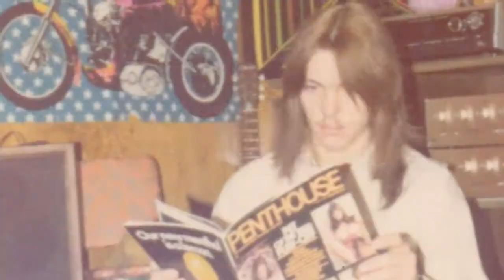''Cheyanne's big move'' The Taylor's episode 390